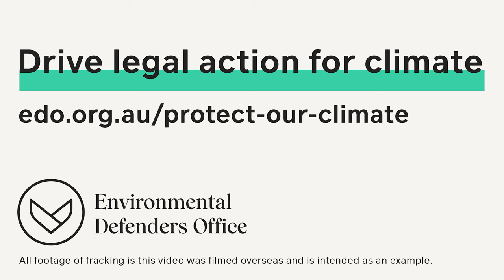Territorians launch Supreme Court challenge to fracking approval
The Central Australian Frack Free Alliance (CAFFA), launched legal action earlier this year over the NT government's decision to approve Tamboran Resources to drill and frack 12 exploration wells in the Beetaloo Basin, represented by EDO lawyers.

By approving Tamboran’s exploration project, the NT Environment Minister has laid the grounds for future production projects potentially involving thousands of fracking wells to be drilled and fracked across the heart of the Territory.

During the hearing in early November, we argued on behalf of our client that the approval of Tamboran’s environment management plan was invalid because the minister failed to adequately consider the climate impacts of the project.

Our lawyers also argued that Tamboran's project will pave the way for a large-scale fracking industry with disastrous climate impacts, which the minister was required to consider.